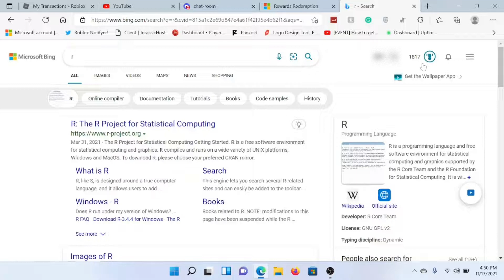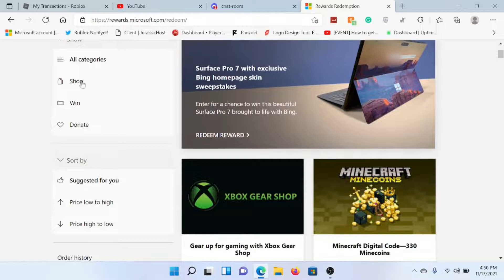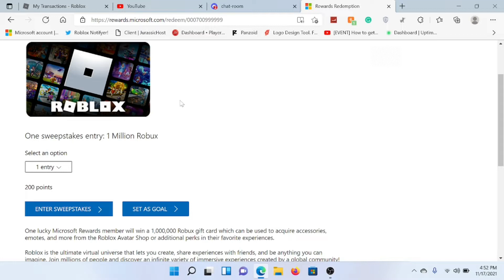The Real Way To Get FREE ROBUX!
This is the best way I have ever found to get free Robux and I defiantly recommend trying it. It's so simple!

Socials!